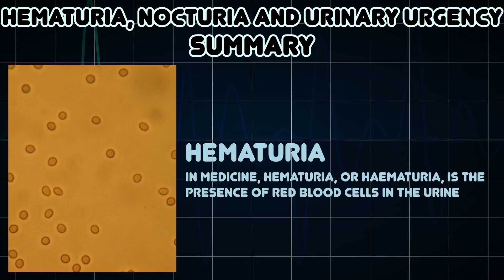Hematuria, Nocturia and Urinary urgency (Medical Symptom)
Possible causes of Hematuria, Nocturia and Urinary urgency (Medical Symptom)

Nocturia, also called nycturia, is defined by the International Continence Society as “the complaint that the individual has to wake at night one or more times for voiding
Urinary urgency is a sudden, compelling urge to urinate